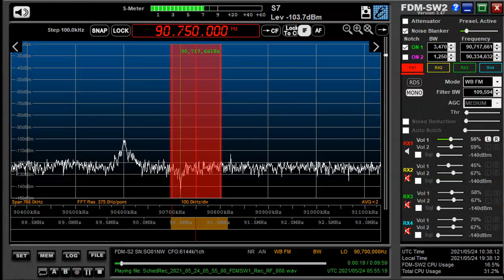90 75 MHz May 24,2021 0555 UTC